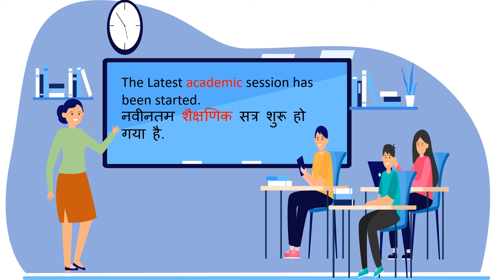Meaning of academic with example sentence/ Academic ka kya matlab hota hai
word meaning